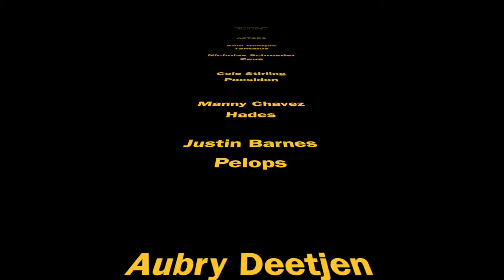The Story of Tantalus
Our greek movie for Mr.B-Korn and, we are pretty confident that we are going to win!!!